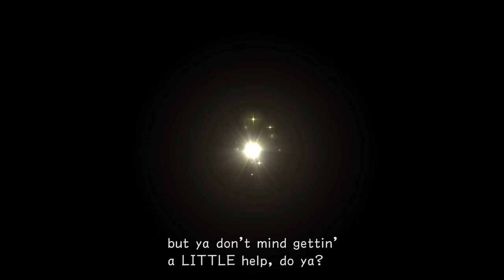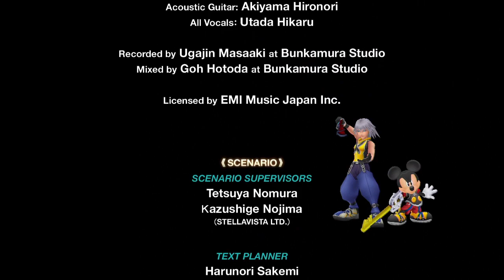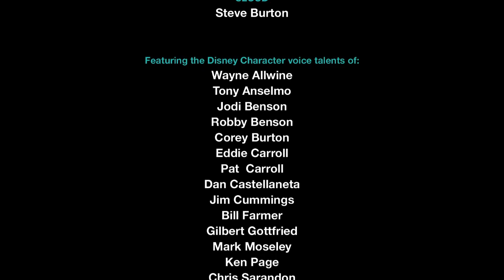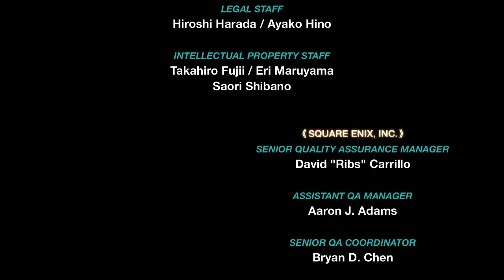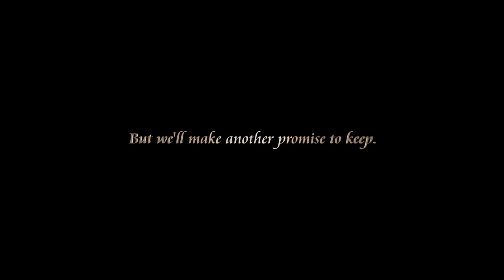Kingdom Hearts RE:CoM Reverse/Rebirth Proud Playthrough EP Final: The Road to Dawn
Riku enters his final destination in Castle Oblivion, in order to challenge Ansem and overcome his grip over him.